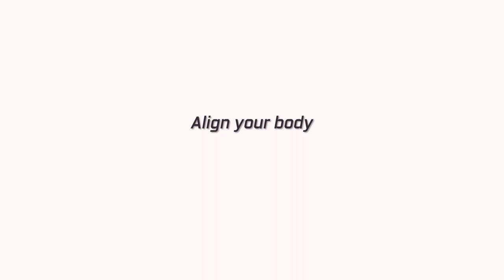층간소음X)🔥서서하는 복근 + 유산소 홈트 🔥가장 빠르게 뱃살 빼는 전신운동(땀폭발)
➰운동시작 0:18 / 0:28

오늘은 층간소음 없이 살도 빼고 복근까지 만드는 복근 유산소 운동을 준비했어요.

✓허리나 목이 아파서 복근 운동 못 하시는 분
✓뱃살이 정말 안 빠져서 이것, 저것 다 해보다가 포기하신 분
✓복부에 힘이 너무 없어서 복근 운동 엄두를 못내는 분
✓뱃살과 유산소운동을 한 번에 끝내고 싶은 분까지

쉽고 재미있게 따라 해보세요!

📌도구 없이 맨몸 운동도 OK
📌조금 더 강도와 자극을 높이고 싶은 분들은 덤벨을 들고 따라 해주세요.

총 15동작, 50초 운동하고 10초 휴식하며 진행할게요.
가능하신 분들은 2세트 반복해서 따라 해주세요.

💛발레테라핏를 만나면 라인이 달라집니다💛